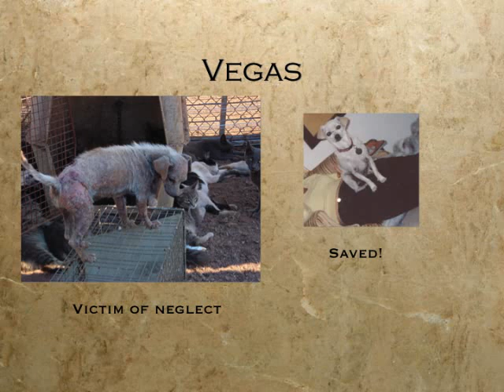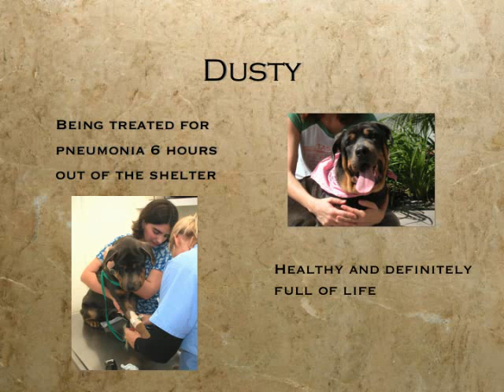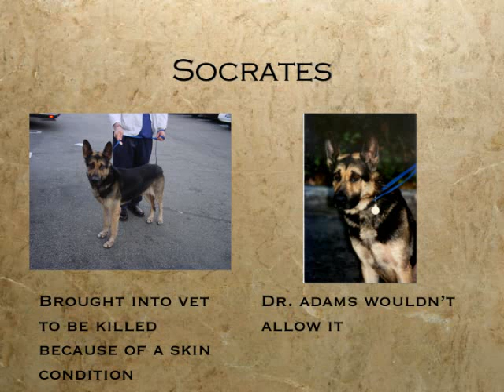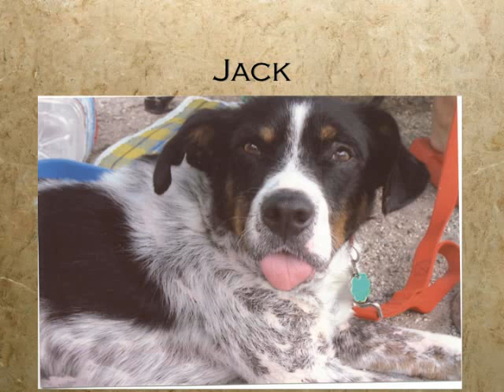A Dog's Life Rescue Photo Album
We put together this video to show some of the great work ADLR... We put together this video to show some of the great work ADLR and ADLR Volunteers have done over the past couple of years. You'll recognize a lot of familiar faces that have made us smile.